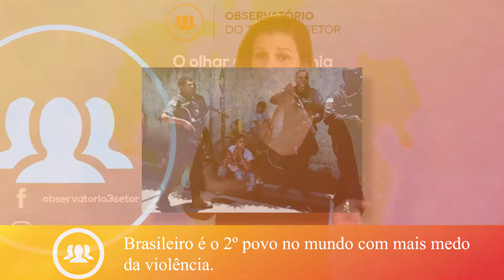3News #54 - Brasileiro é o 2º povo no mundo com mais medo da violência; e mais!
40% dos conflitos internos, nos últimos 60 anos, estão associados ao aproveitamento dos recursos naturais

Brasil fecha 23 mil leitos do SUS em dez anos, aponta pesquisa

Brasileiro é o 2º povo no mundo com mais medo da violência